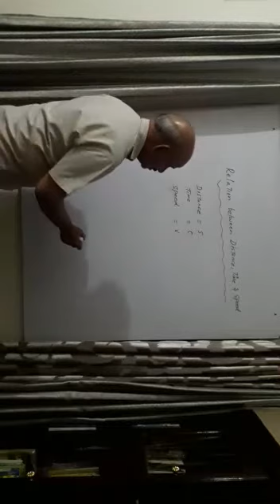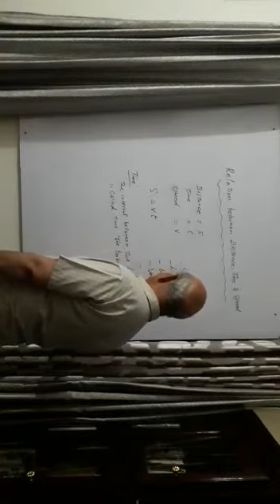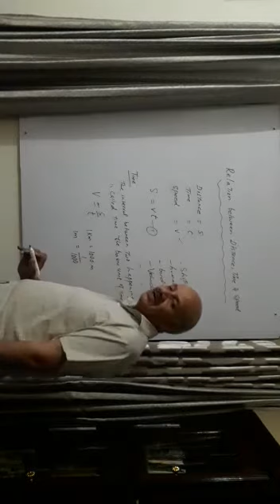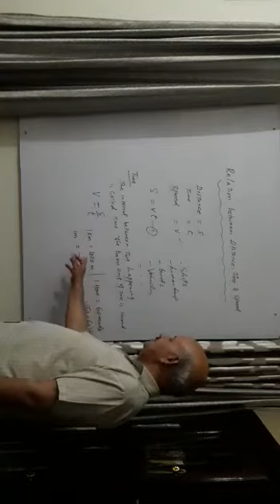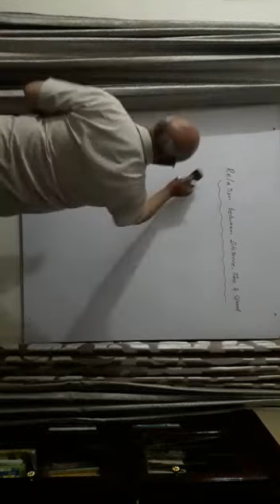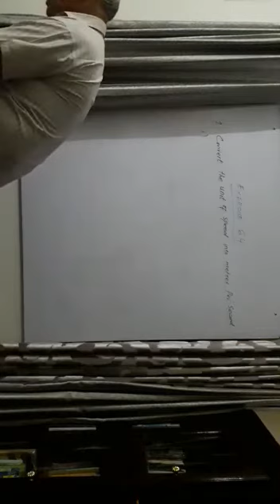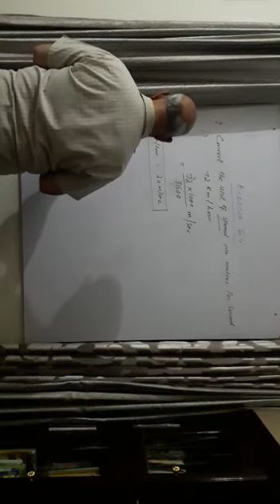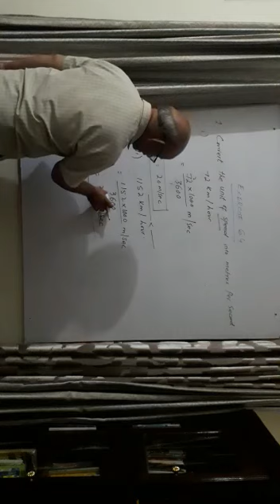MATH CLASS 7th LECTURE 33 A